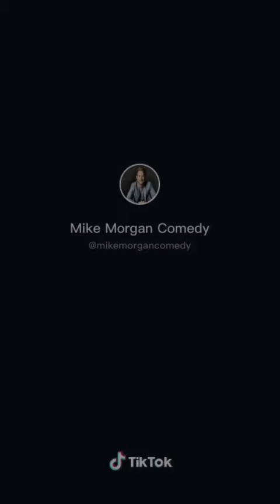Irish people being Irish part 3, Irish tiktok